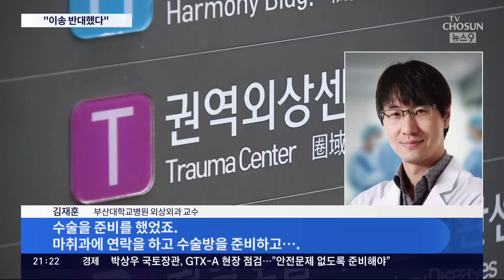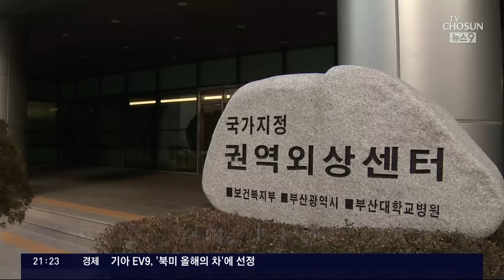부산대병원 교수 "李, 혈압·지혈 안정…움직이면 위험해 전원 막아"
이재명 대표가 부산대병원 에서 서울대병원 으로 이송된 과정도 계속해서 논란을 낳고 있습니다. 그래서 저희가 피습직후, 부산대병원에서 이 대표 응급조치를 마치고, 수술 준비를 하고 있었던 교수 얘기를 들어봤습니다. 당시 이 대표는 혈압이 안정적이었고, 지혈도 잘 돼 있었던 만큼 서울대병원으로의 이송도 반대했다고 했습니다.